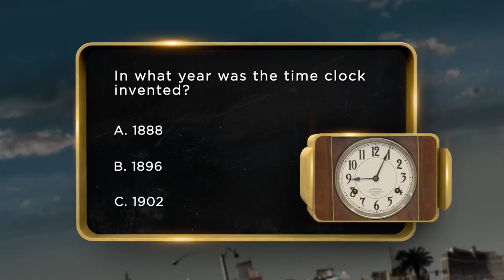Pawn Stars Trivia: When Was The Time Clock Invented? | History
Do you know when the time clock was invented?